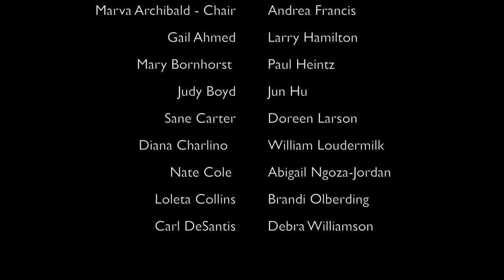Edison State Community College Diversity Night 2018